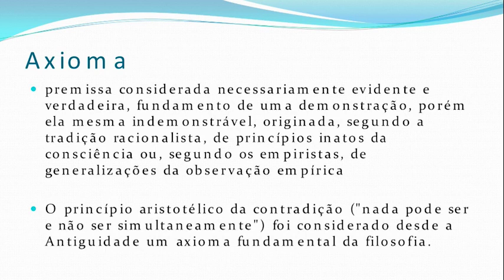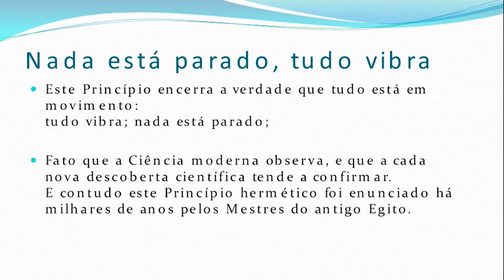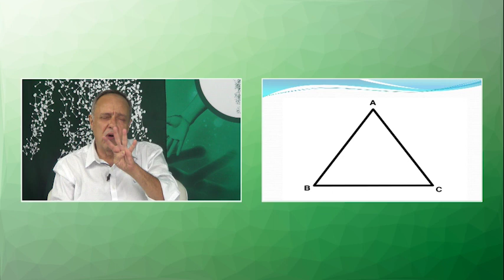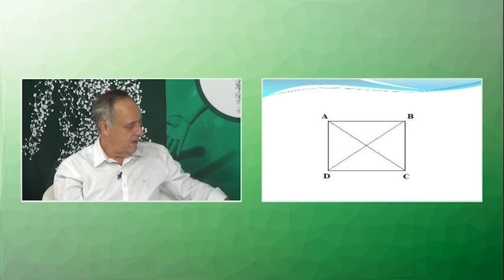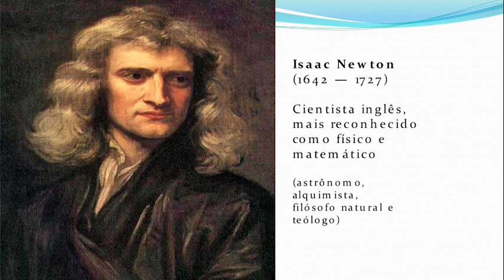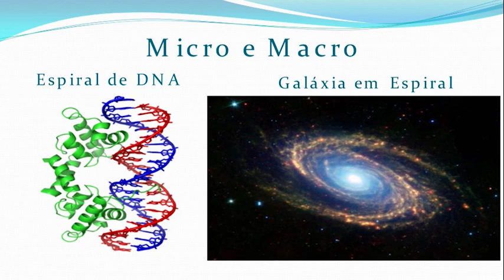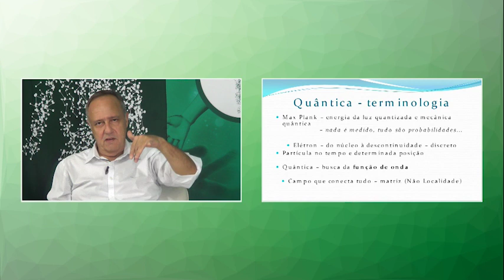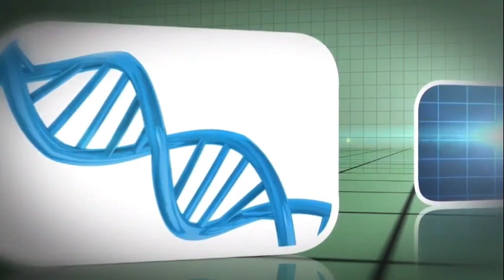Os Reais Fundamentos das Medicinas Ancestrais e da Medicina Integrativa! Salutis, TV Guarulhos!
Pauta do programa Salutis desta sexta-feira, 24 de maio, em programa Sollo, falamos um pouco sobre os axiomas das medicinas ancestrais e da medicina integrativa, quais os pontos de intersecção, citações bíblicas que comprovam a física quântica e princípios herméticos na base dos métodos de tratamento e manutenção da saúde.

Isaac Newton e René Descartes, relativizando o absoluto e a volta para a casa com Einstein, Max Plank e Heinsenberg.

 “AQUELE QUE COMPREENDE O PRINCÍPIO DA VIBRAÇÃO ALCANÇOU O CETRO DO PODER”

O Salutis é um programa de TV com palestras e entrevistas sobre saúde, física e medicina quântica, terapia neural e ortobiomolecular, acupuntura, medicina ayurvédica e tibetana, modernidade na área médica exibido pela TV Guarulhos – Canal 3 da NET, às sextas-feiras às 14h30.

A primeira hora de cada edição também é apresentada pela TV Aberta, em São Paulo, canal 9 da NET, Canal 186 da Vivo Analógico e canal 8 da Vivo Fibra pelo às quartas-feiras, às 11h.

O Salutis também é apresentado, nas segundas-feiras, ao vivo, pela ALLTV, TV pela internet, e os programas são gravados e ficam disponíveis em dois canais do Youtube – Além de Agulhas e João Carlos Baldan.

Ambos programas podem ser acompanhados ao vivo pelo facebook. Por intermédio de minha página pessoal

Para marcar consultas envie WhatsApp para 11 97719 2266. Vamos juntos!